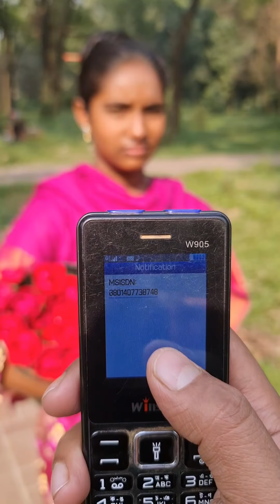পেটের ক্ষুধা সইতে না পেরে, ফুল নিয়ে রাস্তায় রাস্তায় ঘুরছে, ১৩ বছর বয়সী এই মেয়েটি !!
সম্পূর্ণ ভিডিও দেখলে উনাদের মোবাইল নাম্বার পেয়ে যাবেন।

✅ আমাদের সবগুলো ইউটিউব চ্যানেলের লিংক !

✅ আমাদের সবগুলো ফেসবুক পেজের লিংক !

আপনি যদি আপনার জীবনের গল্প, অথবা অসহায় মানুষের কোন ধরনের প্রতিবেদন করতে চান, অথবা আপনার কোন প্রতিভা যদি আমাদের মাধ্যমে তুলে ধরতে চান, কিংবা আপনার বিজনেস রিলেটেড কোন ধরনের ভিডিও তৈরি করতে চান, তাহলে নিচের দেওয়া লিংকে ক্লিক করে, সংক্ষিপ্তভাবে সম্পূর্ণ বিষয় মোবাইল নাম্বার সহ হৃদয় হাসান এর পার্সোনাল ফেসবুক পেজের ইনবক্সে লিখে রাখুন, এবং যদি অসহায় মানুষের কোনো প্রতিবেদন নিয়ে কথা বলতে চান, তাহলে অবশ্যই রোগীর নাম-ঠিকানা ছবিসহ মোবাইল নাম্বার ইনবক্সে দিয়ে রাখবেন, পরবর্তীতে আমরা আপনার সঙ্গে যোগাযোগ করবো। (ধন্যবাদ)

যেকোনো জরুরী প্রয়োজনে মেইল করুন।